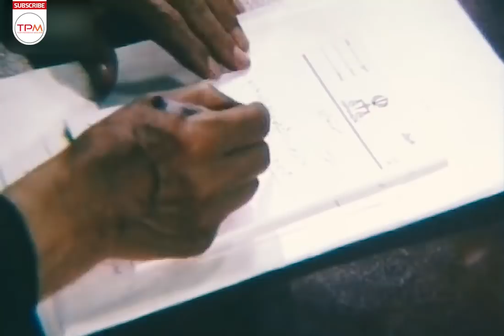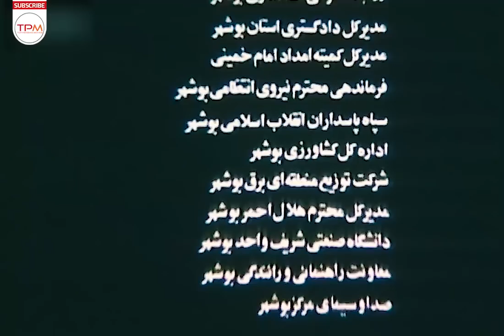فیلم سینمایی ایرانی راز شب بارانی | Film Farsi Rainy Night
فیلم سینمایی راز شب بارانی درمورد دکتر مسعود حداد، پزشک جوانی که در حال گذراندن دوره مأموریت در یکی از شهرهای جنوب کشور است، به اتهام قتل زنی به نام هانیه افرایی دستگیر و محاکمه می شود….

داستان فیلم سینمایی ایرانی جدید راز شب بارانی👆👆👆
فیلم سینمایی ایرانی شب بارانی | Film Farsi Rainy Night
فیلم سینمایی ایرانی راز شب بارانی به‌کارگردانی سیامک اطلسی در 20 سال پیش یعنی سال 1379 تولید شده است.
سیامک اطلسی کارگردان راز شب بارانی اولین همکاری خود با بازیگرانی چون فرهاد مهادیان، شقایق فراهانی، حسن شیرزاد، مرتضی فیروزی، اشکان قاسمی و رمضان امیری را در این اثر تجربه کرده است.

بازیگران فیلم سینمایی ایرانی راز شب بارانی
در فیلم سینمایی ایرانی قدیمی راز شب بارانی بازیگران محبوب و توانای دنیای فیلم سینمایی ایران، از جمله فرهاد مهادیان، شقایق فراهانی، سیامک اطلسی بازی میکنند
اطلاعات کلی فیلم ایرانی جدید راز شب بارانی
کارگردان: سیامک اطلسی
نویسنده : سیامک اطلسی
تهیه کننده: سیامک اطلسی
ژانر جنایی, اسرارآمیز
سال ساخت: 1379
فرهاد مهادیان
Farhad Mahaadian
شقایق فراهانی
Shaghayegh Farahani
سیامک اطلسی
Siamak Atlasi
Secret of the Rainy Night Film Irani Full Movie (Raze Shabe Barani)
Brief story line of Film Secret of the Rainy Night Film Irani jadid (Raze Shabe Barani)
Dr. Massoud Haddad, a young doctor who is on a mission in one of the southern cities of the country, is arrested and tried on charges of murdering a woman named Hanieh Afraei.
Farhad Mahaadian, Shaghayegh Farahani and Siamak Atlasi are the main casts of this Persian Movie.
General Info. about Film Farsi Secret of the Rainy Night (Raze Shabe Barani) :
Director: Siamak Atlasi
Genre: Criminal-Mysterious
Secret of the Rainy Night Film Irani jadid (Raze Shabe Barani)concierges as Social Perisan Movie and has been produced in 1379